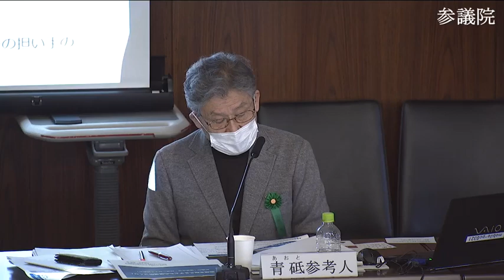参議院 2022年02月02日 国民生活・経済に関する調査会 #03 青砥恭（参考人 特定非営利活動法人さいたまユースサポートネット代表理事）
青砥恭 参考人　特定非営利活動法人さいたまユースサポートネット代表理事
2022年02月02日 参議院 国民生活・経済に関する調査会

【まとめ 再生リスト】 2022年02月02日 参議院 国民生活・経済に関する調査会